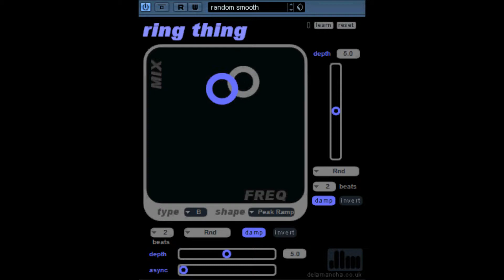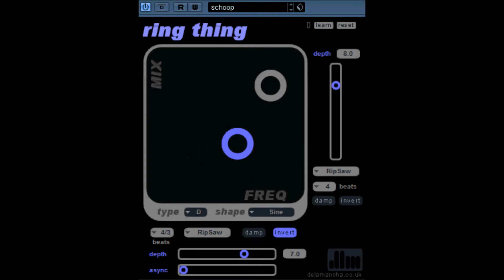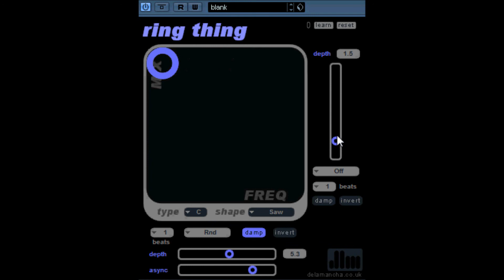Ring Thing by DeLaMancha